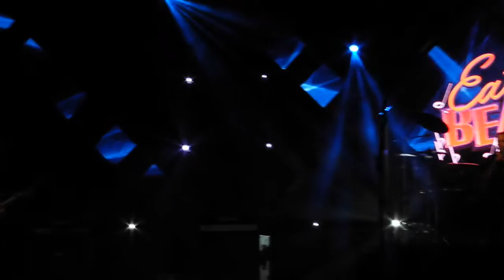2018 09 13 Vertical Horizon - True Illusion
This video was recorded on September 13, 2018 at America Gardens Theatre in Orlando, FL.

Eat To The Beat concert at Epcot’s International Food and Wine Festival.